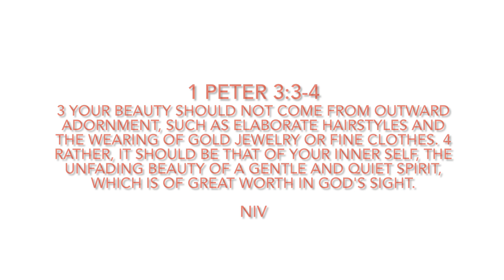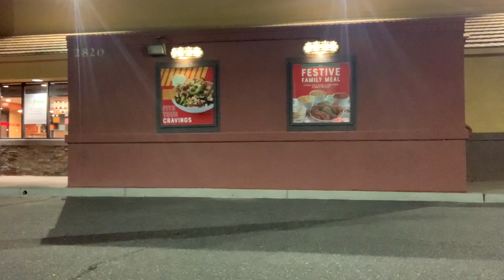Modesty is my NEW Policy + January Fashion Look Book with MY TESTimony!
Hello Disciples!!

We are already into day 4 of February and God has touched me so deeply within these 35 days of 2024. I don’t recognize who I am, but that’s okay. I Know Whose I am now! Praise be to God!!

Being that I just got out of church on this lively Sunday, I was about to take ya’ll there! 😅

Anywho, I am sharing a raw testimony and given ya’ll a word in this video. I have a couple surprises embedded throughout this video so move sure to watch from beginning to end.

If you are interested in dressing more modestly shoot me a comment. I’m here to inspire, encourage and help!

Overall, I hope this video encourages someone to  look within and examine their motives to dress a certain way.

Be blessed brothers and sisters! ❤️🙏🏽